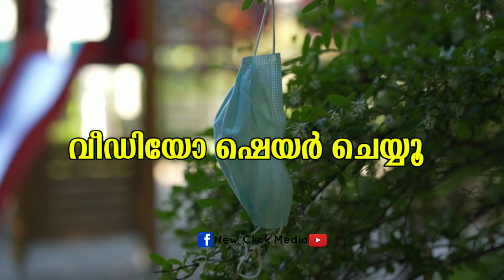Must Watch All 6 Very Important Kerala Updates July 2021 | SSLC PLUS TWO RESULT,Ration,Lock Down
Kerala lock down special video.

ഈ ചാനൽ വഴി പബ്ലിഷ് ചെയ്യുന്ന വീഡിയോകളിൽ ഒരു തരത്തിലുമുള്ള രാഷ്ട്രീയ, സാമുദായിക, മതപരമായ വേർതിരിവുമില്ല. ഗവണ്മെന്റ് സ്കീമുകളിൽ എപ്പോൾ വേണമെങ്കിൽ മാറ്റം വന്നേക്കാം. ആയതിനാൽ ഈ ചാനലിൽ പബ്ലിഷ് ചെയ്യുന്ന പുതിയ വീഡിയോ അപ്ഡേഷനുകൾ കാണാൻ ശ്രദ്ധിക്കുക.

Sslc exam result
Plus two exam result
+2 exam result
Bank update
July 2021
2021 july
Kerala lock down
Lock down
Kerala government
Kerala sarkar
Free food kit
Free ration
Ration card
Ration shop
Apl card
Bpl card
Kk shylaja
Kk shailaja
Break the chain
Kerala CM
Kerala Police
Kseb bill payment
Kerala hospital
Kerala medical college
Free food kit kerala
Free food kit details
Free food kit scheme
Free food kit update
Ration card holders malayalam
Kerala sarkar
Kerala Government
Malayalam Video
കേരള സർക്കാർ
കേരള ഗവണ്മെന്റ്
സൗജന്യ കിറ്റ്
സൗജന്യ ഭക്ഷണ കിറ്റ് വിതരണം
kerala ration card
kerala rationing order
kerala ration shop
kerala ration card status
kerala ration card rules
kerala ration shop timings
kerala ration card list
kerala ration card colour
kerala ration card apply online
kerala ration app
kerala aadhaar ration card linking
kerala apply ration card online
kerala ration card application status
kerala ration card application form
kerala ration card adding new member
kerala ration card app
kerala ration card apply
kerala bpl ration card colour
kerala bpl ration shop
kerala ration card bpl list
kerala ration card details by card number
kerala ration dealers welfare board
kerala ration card search by name
kerala ration card application bpl
kerala ration card online
kerala ration card white
kerala ration distribution
kerala ration department
kerala ration distribution details
kerala ration dates
kerala ration distribution date
kerala ration details
kerala ration dealers welfare fund
kerala e ration card
kerala ration card enquiry
kerala ration card editing
kerala ration card error correction online
epos kerala ration
ration card online in kerala
e ration card kerala
kerala govt ration card
kerala government ration card status
kerala government ration card online
kerala government ration card application form
kerala government ration
kerala govt ration card renewal form
ration card of kerala
kerala ration helpline number
kerala ration card helpline
kerala ration items
kerala ration card income limit
kerala ration card images
kerala ration card information
kerala ration card in malayalam
kerala ration card details in malayalam
kerala ration list
kerala ration card link aadhar
kerala ration card login
kerala ration shop logo
kerala ration price list
kerala ration card lost
kerala ration card latest news
kerala ration card mobile number change
kerala ration card members details
kerala ration card member addition
kerala ration card modification
kerala ration card malayalam
kerala ration card colour meaning
kerala ration card add member
kerala ration number
kerala new ration card status
kerala new ration card
kerala new ration card apply online
kerala new ration card application form
kerala new ration card details
kerala new ration card application form 2021
kerala new ration card apply
kerala ration online
kerala ration order
kerala online ration card application
kerala online ration card details
kerala ration card online application status
kerala ration card online editing
kerala ration card online application form
kerala supply office ration card
government of kerala ration card